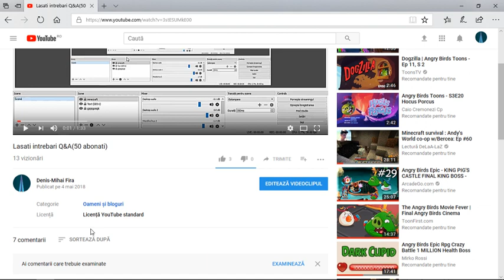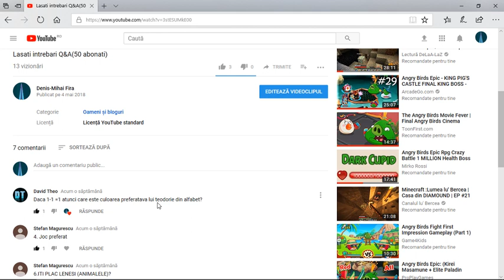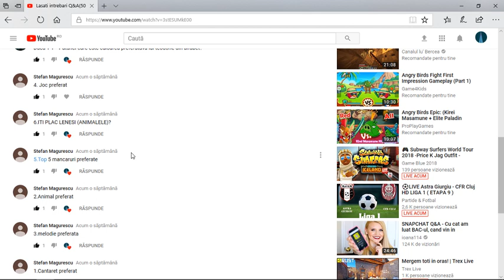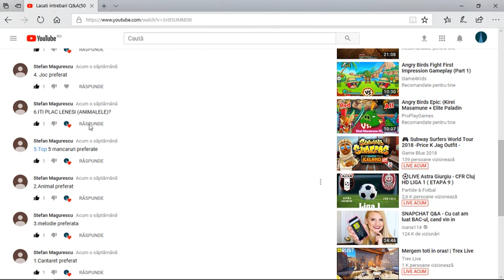Q&A mult asteptat